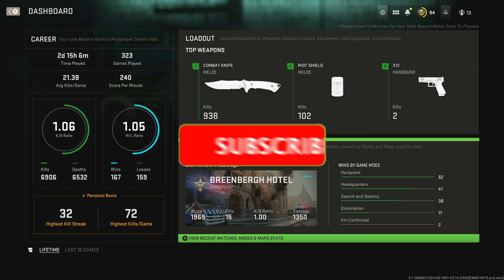1st PRESTIGE THROWING KNIFE Only in MODERN WARFARE 2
1st Prestige Throwing Knives Only in Modern Warfare 2 (Level 56 Knife Only!) Call of Duty Modern Warfare 2 - Shoot House, Throwing Knives Only to Max Level, Quad Feeds, Long Throws, Funny Rage Reactions, Twitch Highlights, Epic Gameplay & More... COD MWII 2022
Finally COD MWII 2022 Is Out and than means road to master prestige // max level throwing knife only, this is the meta to do it!
Timestamps ⏱
0:00 - Intro
0:29 - 1st Prestige Level 56 Throwing Knives Only
1:02 - Throwing Knife Gameplay
6:25 - Combat Record Stats Revealed
8:16 - Outro